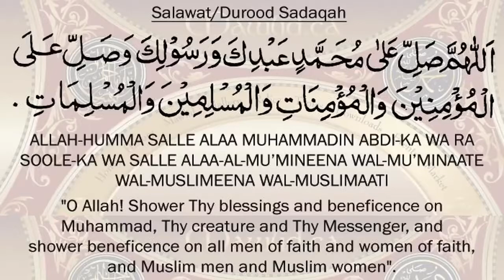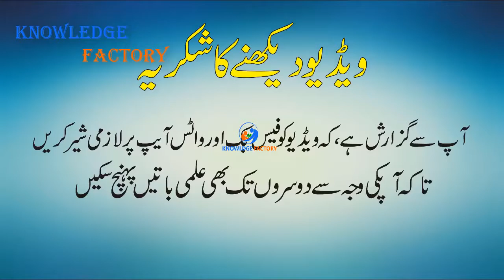The Science of Predicting Weather How Meteorologist Made The Weather Forecast Urdu Hindi